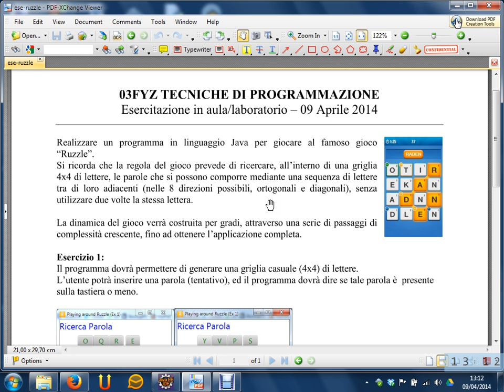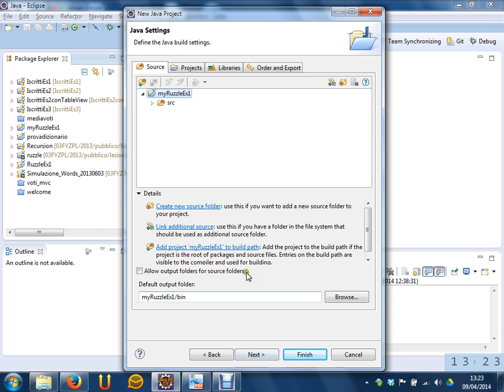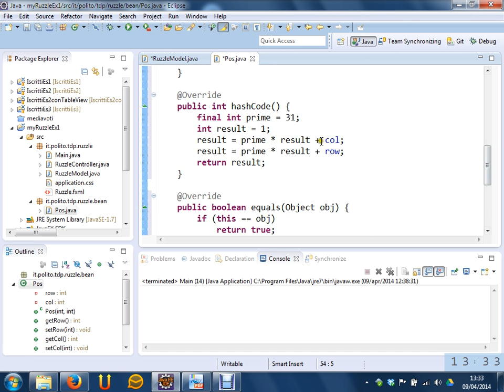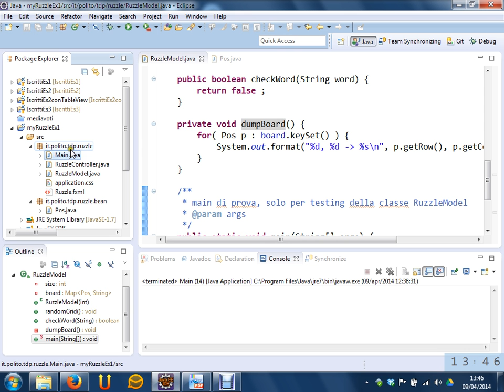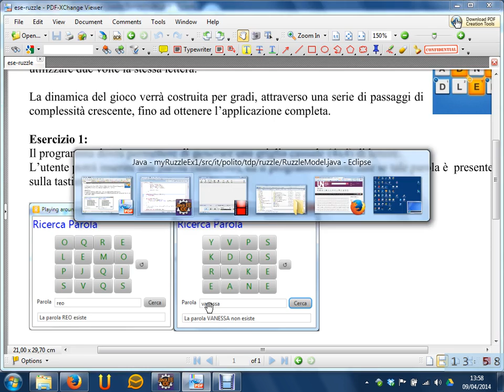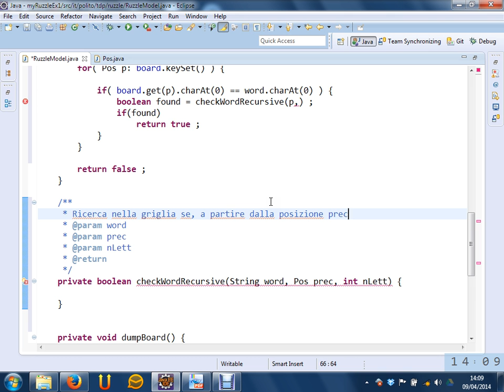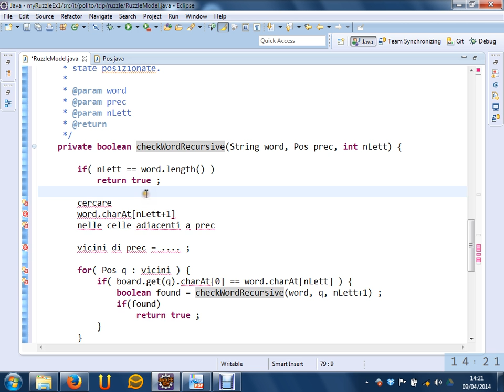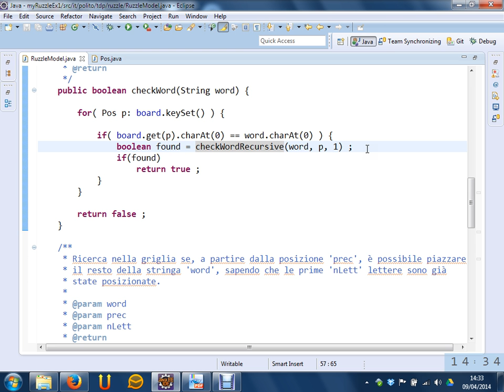Esercizio sulla ricorsione: "Ruzzle" - Lezione 16 del 09/04/2014 - Tecniche di Programmazione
Argomento: Esercizio sulla ricorsione: "Ruzzle"